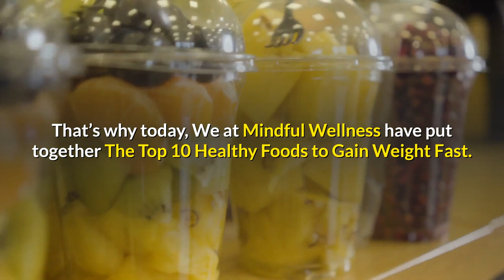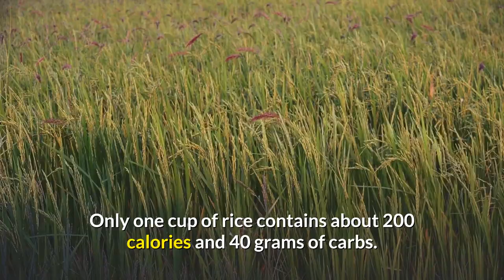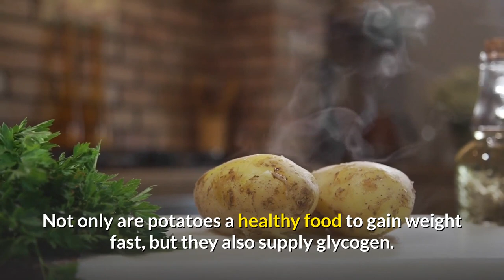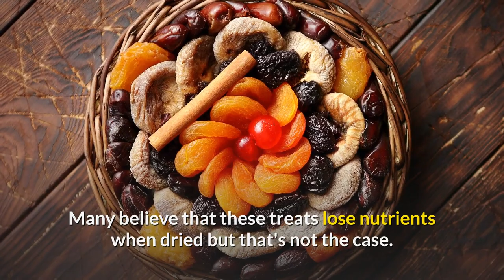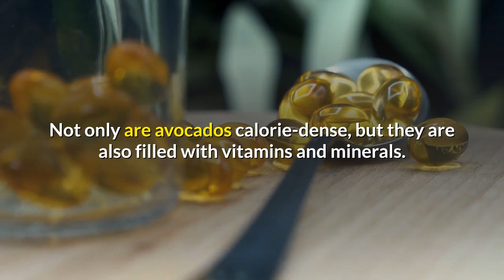10 Healthy Foods to Help You Gain Weight Fast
Looking for some healthy foods that can help you gain weight fast? Well, look no further! In this video, we will be going over 10 amazing healthy foods that can help you gain weight fast. The weight gainers all have healthy attributes and can contribute to positive weight gain.

10. Protein Shakes
9. Rice
8. Nuts
7. Red Meat
6. Potatoes
5. Salmon
4. Dried Fruit
3. Whole Grain Bread
2. Avocados
1. Eggs

Protein shakes with whey protein are a quick way to blend up a shake to gain weight. Rice is low in fats with high-calorie intake and carbs. Nuts and nut butters can be mixed with other foods to add a healthy calorie booster. Red meat is one of the leading sources of muscle-gaining foods. Salmon is filled with healthy fats and positive weight growth vitamins. Dried fruit still contains all the nutrients of regular fruit with a great source of fiber. Whole grain bread can be mixed with nuts or avocados to add extra healthy calories to a meal. Avocados are filled with healthy fats that can lead to positive weight gain. Eggs are a superfood and should be included in every diet, especially healthy weight gain.